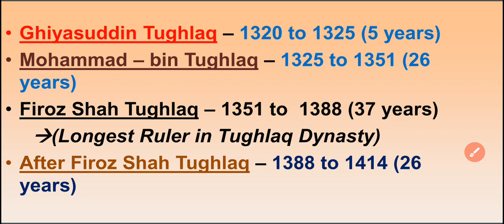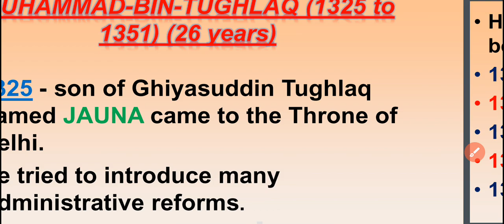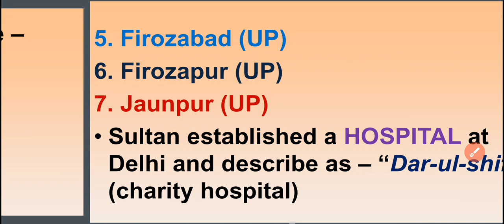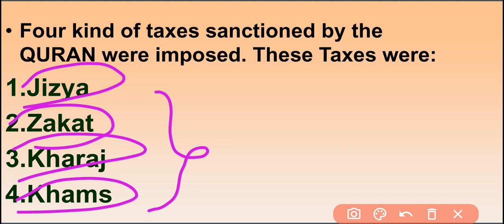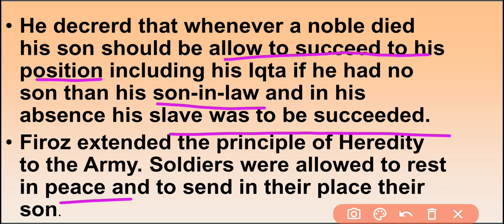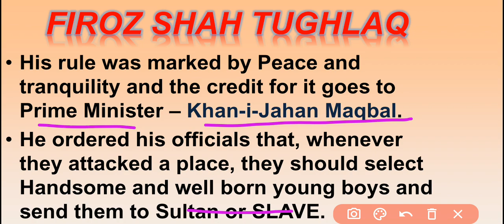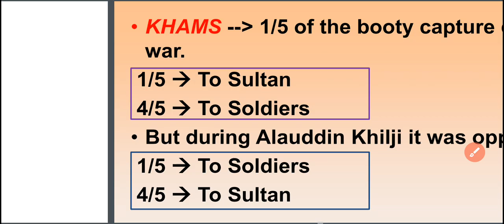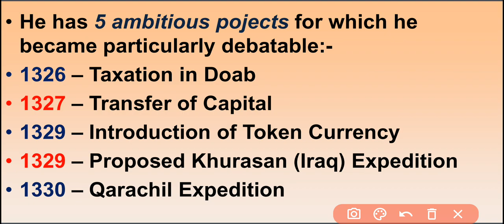Delhi Sultanate Tughlaq Dynasty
MOST important Questions on Mughal Empire for upsc jkpsc jkssb jkpsi si finance vlw jkpolice Border Battalion exam

The Mughal Empire Part 2

The Mughal Empire Part 3